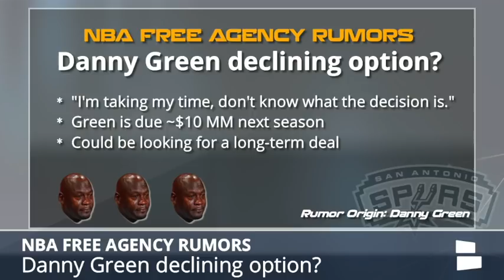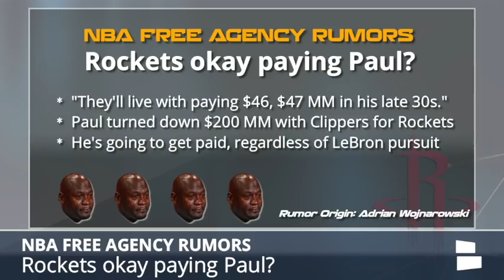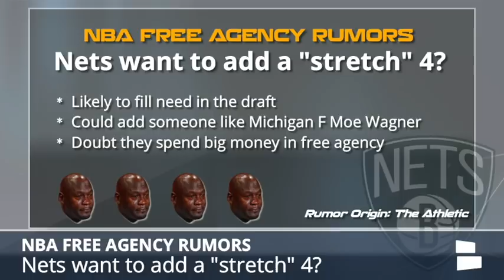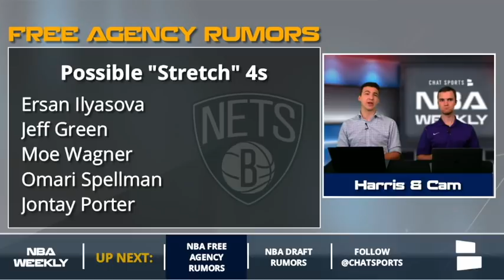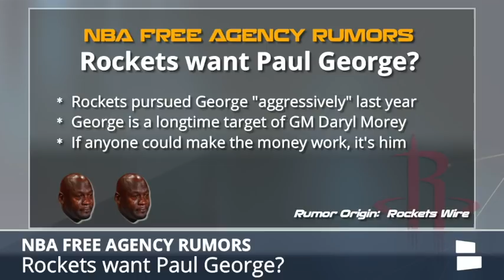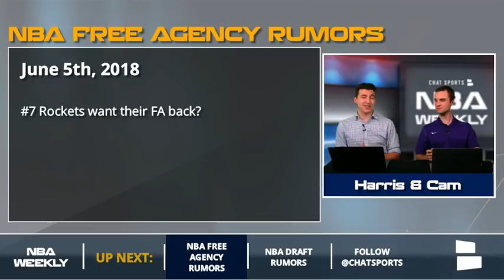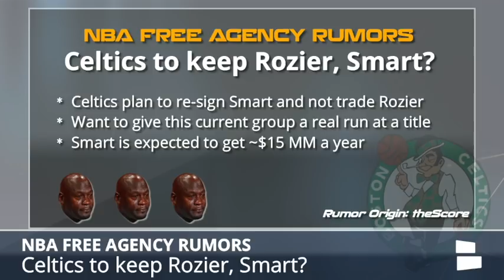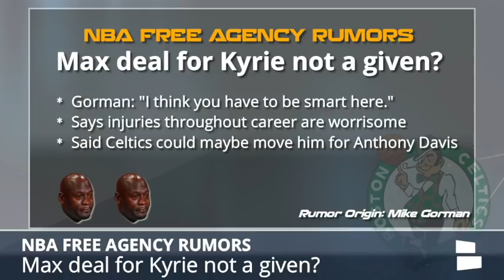NBA Free Agency Rumors: Celtics Keeping Rozier And Smart, No Max For Kyrie, Rockets Want George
There are plenty of NBA free agency rumors and news to sort through as we get closer and closer to start of the offseason. We break down the new reports that the Celtics want to keep Terry Rozier and Marcus Smart to give this current Celtics team a chance to win the Finals. We also cover Celtics play-by-play announcer Mike Gorman saying that a max contract for Kyrie Irving is “no longer a given”. We also cover the Rockets going after Paul George if they can’t sign LeBron.

Later, we break down the New York Knicks preparing themselves for the summer of 2019 and who they could be looking to sign as well as the Brooklyn Nets wanting to add a “stretch” 4. Finally, we  cover the 76ers eyeing Paul George and the Rockets making sure they sign Chris Paul first.

Here is our list of NBA Free Agency rumors:
- Danny Green declining option?
- Rockets okay paying Paul?
- Knicks setting themselves up for NEXT summer?
- Nets want to add a stretch 4?
- 76ers confirmed eyeing George?
- Rockets want Paul George?
- Rockets want their FA back?
- Celtics to keep Rozier, Smart?
- Max deal for Kyrie not a given?